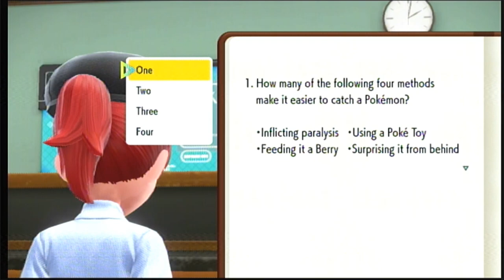POKéMON Scarlet - Episode 33 - School interlude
This is a blind playthrough. I know of some of the Pokémon, but please: DO NOT SPOIL.

Vær Hilset, and before we take on the big boss of team Star... we need to be a good student and go do our classes, midterms and finals.